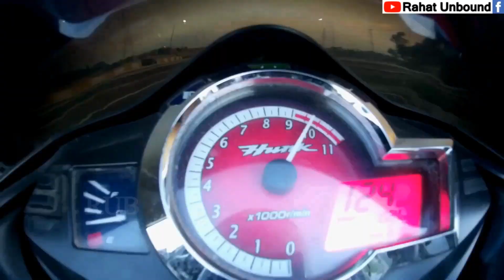Meeting @sanygiri & A Bike Accident | Suzuki Gixxer SF fall down Outside The Road | Rahat Unbound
The rider lost the control of Suzuki Gixxer SF 150 and happened A Terrible Bike Accident.

I was going to celebrate Eid-Ul Azha with my family in my home in Lakshmipur or Laxmipur district. After passing Kachpur bridge and Meghna bridge on Dhaka Chittagong Highway suddenly A Suzuki Gixxer SF has been fallen outside road with a little bike rider and a little pillion. We see lot of bike accident in Bangladesh. Most of the bike accident are happened due to reckless bike riding or top speed of bike even the bike riders have not driving license also they have not enough knowledge of riding higher cc bike and happens lots of bike accident as well as road accident.

After that I’ve meet Sany GiRi, One of the most popular Motovlogger of Bangladesh as well as One of the most popular YouTuber of Bangladesh. Sany GiRi is from Lakshmipur and he is a perfect motovlogger. I was little excited to meet Sany GiRi suddenly.

Releted Keywords:
rahat unbound,
motovlog,
bangladeshi vlog,
bangla vlog,
vlog channel,
bike review bangla,
new bike in bd,
new bike price in bd,
rahat not the outsider,

Thanks.